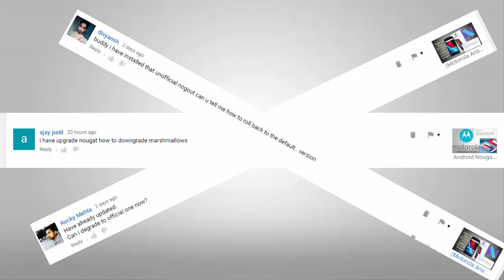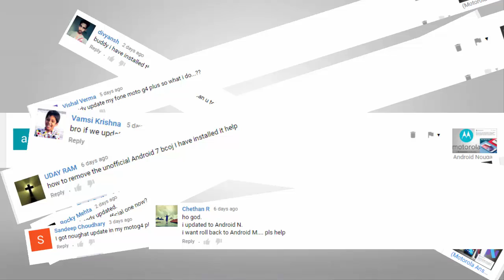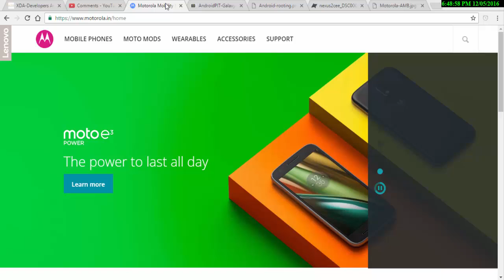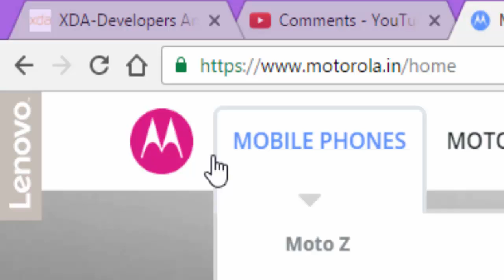What to do If installed the UnOfficial Android Nougat on Motorola Moto G4 Plus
YouTube Go -- An Indian exclusive YouTube App.

Google Allo- 7 Things you need to know about it! (Demonstrated on Moto G4 Plus)